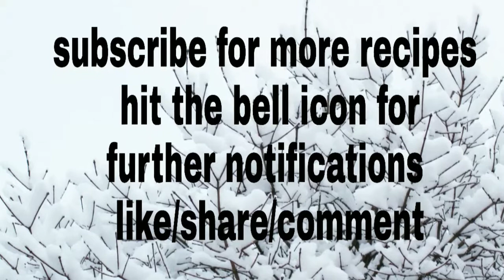Hotel style coconut chutney for idli, dosa recipe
Hotel style coconut chutney